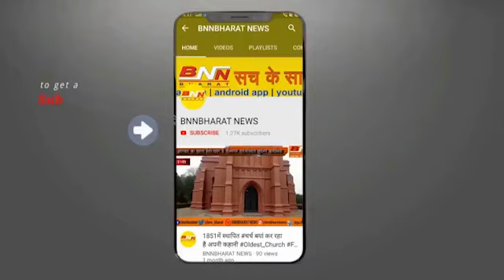अपनी मांगों को लेकर ट्रांसजेंडर पहुंचे झालसा || BNN BHARAT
BNN BHARAT NEWS SACH KE SATH